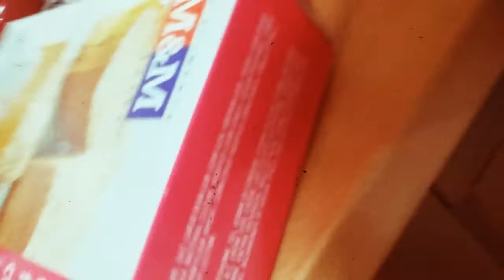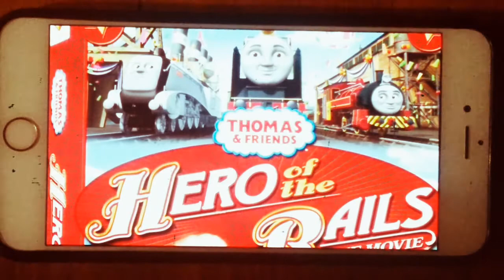Instancing is in your E8 Hero Of The Rails